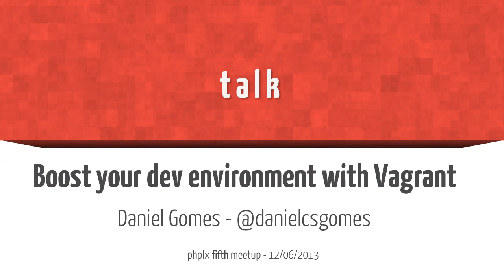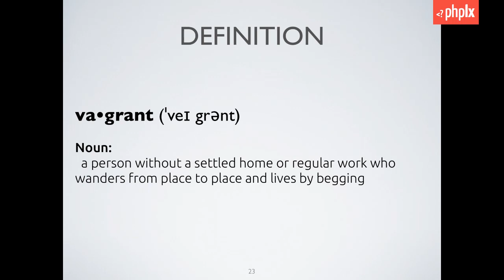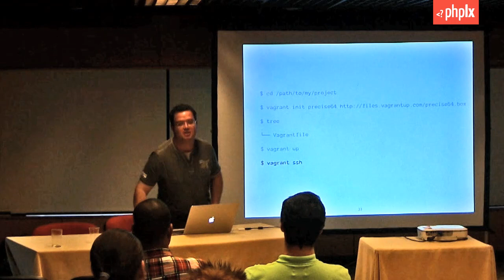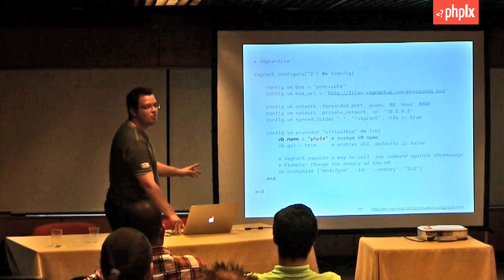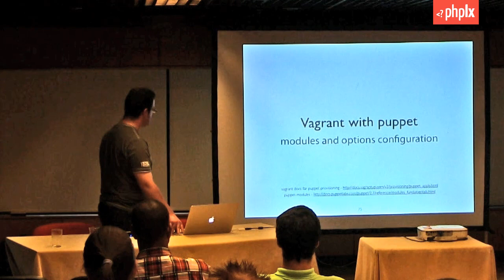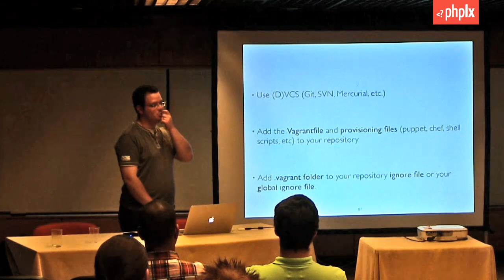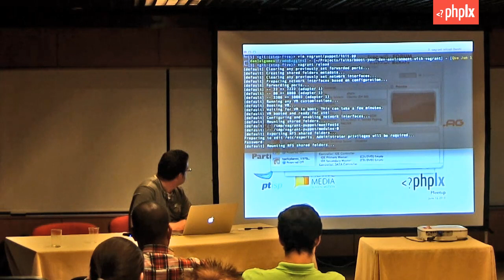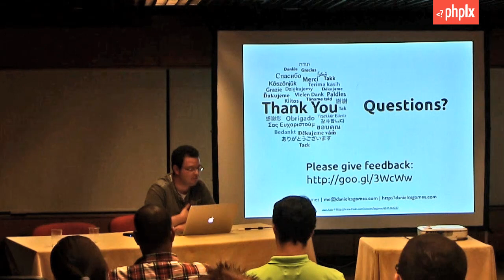Boost your dev environment with Vagrant | Daniel Gomes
Do you work in more than one project or with more than one person in or per project? If yes, this talk is for you.

One of the tasks where developers usually spend lots of time is in the configuration of the project development environment. What if you configure it by running a simple command? Without to have to hurry about product versions, without install anything in your machine?

This talk will be an introduction to Vagrant with Puppet that let's you distribute your development environment. I will use a pratical example to explain and demonstrate how Vagrant and Puppet works.

Vagrant is a tool that manages virtual machines under VirtualBox or VMware. The virtual machines can be provisioning with bash scritps, puppet or chef.